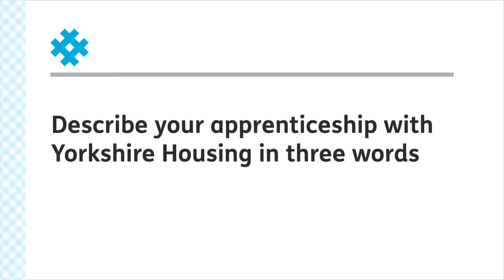Describe your Apprenticeship in 3 words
The latest Yorkshire Housing apprentices try to describe their apprenticeships in just 3 words.